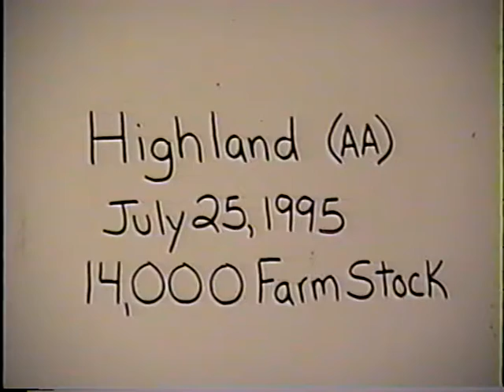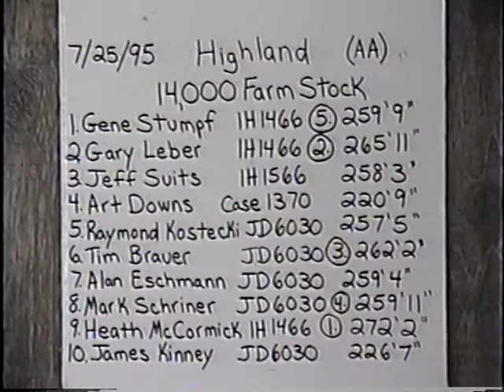Illinois Tractor Pulling Association: 1995 Highland, Illinois 14,000 lb. Farm Stock